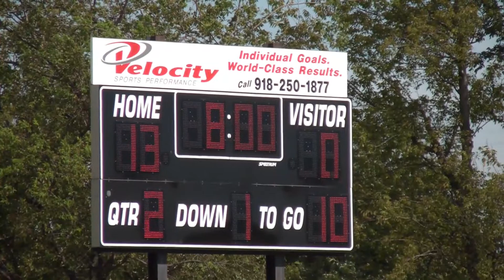Broken Arrow 2nd Grade Platinum vs. Sequoyah (Part 1/2)